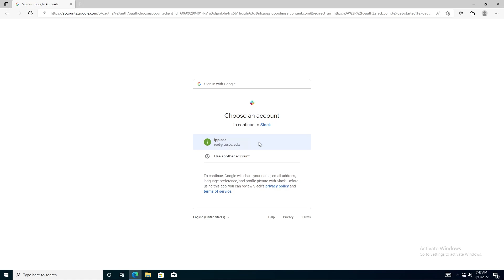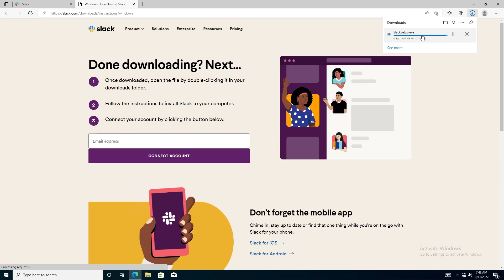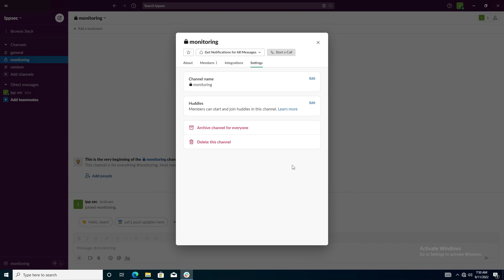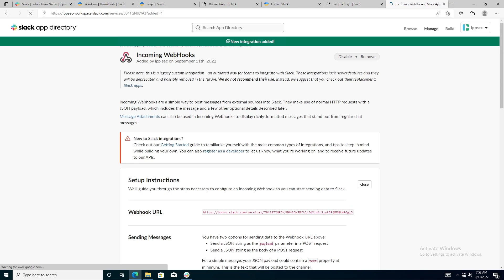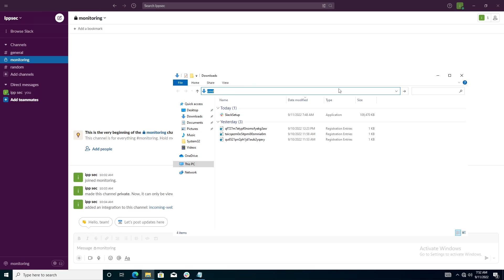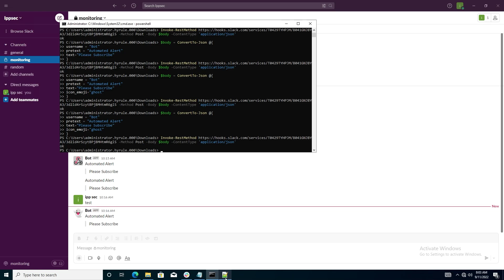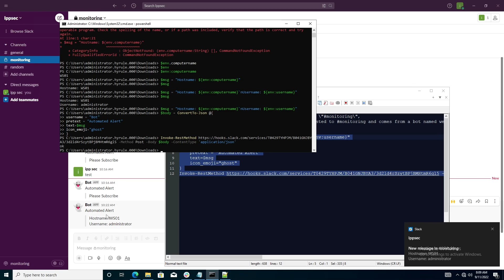Creating Webhooks in Slack and sending messages from Powershell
Simple concept/video but we will build more upon it in the following weeks.

00:00 - Intro
00:30 - Signing up and installing the client
02:30 - Changing our channel to Private and Installing the Webhook
04:40 - Creating a PowerShell oneliner to send a message to slack
06:20 - Giving the message a little flair by changing the username and icon